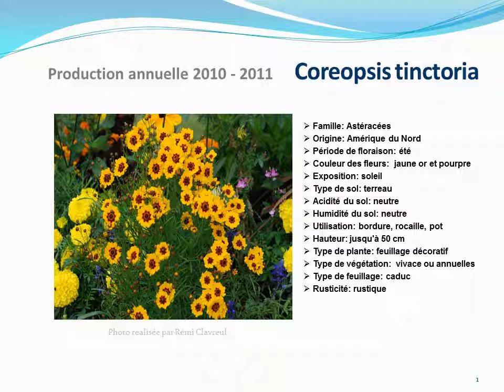Tuto jardin: Coreopsis tinctoria: fiche technique plante annuelle